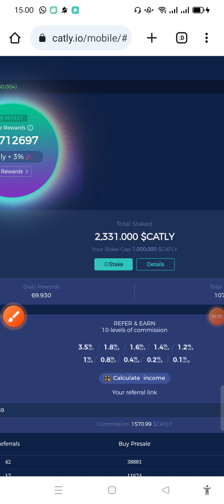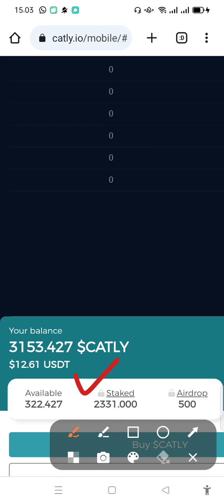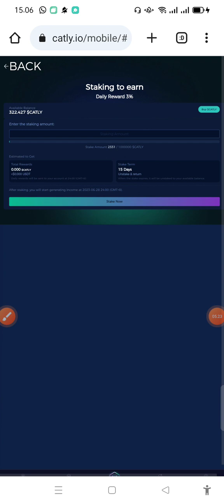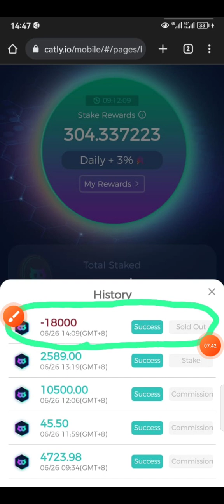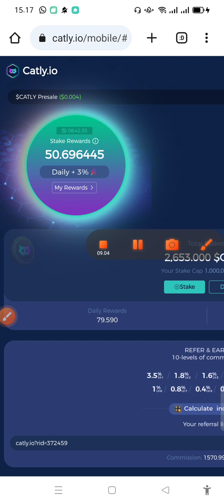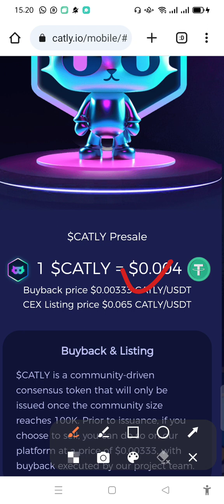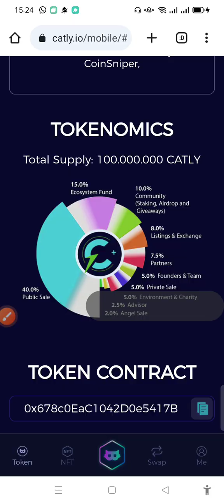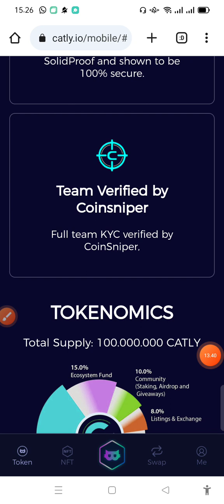CATLY •Bukti Penarikan $60 WD Terbaru hitungan Menit ke USDT BEP20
😺 *===❖ CATLY ❖===* 😸
*PROJECT 100% SECURE*
*PARTNER EXCHANGE: BINANCE & TOKO CRYPTO*
☑️ *Fokus ☑️ 3% Perhari*
✅ *BONUS DAFTAR 500 CATLY*
✅ *BISA MAIN GERATISAN*
✅ *BISA JUGA TopUp*
✅ *MINIMUM WITHDRAW 60 CATLY*
✅ *WAJIB MEMILIKI AKUN BINANCE / TOKO CRYPTO*

Blum punya BINANCE?
Daftar disini👇
Belum punya TOKO CRYPTO?
Daftar disini 👇
FREE 500 COIN CATLY = $2 DOLLAR

*•PANDUAN & TUTORIAL CARA KLAIM $500•*
▪️Setelah Daftar
▪️Klik Pojok Kiri Bawah
▪️Klik *CLAIM* (500)
▪️Masuk ke Akun Binance atau TokoCrypto
Salin Alamat Addres USDT-BEP20
▪️Kembali keAkun CATLY
▪️Tempel klik Continue
▪️Cek Email dari Binance/Toko Crypto Jumlah USDT Yg Di kirim dari CATLY
▪️Kembali ke Akun CATLY
isi Angka yang Masuk di Email BINANCE /TOKOCRYPTO
*CONTOH :* Yang Masuk  0.001234, Maka Anda masukkan angka Ke Akun CATLY *1234*
▪️ Klik *Submit/Klaim.*
_(Staking Mulai Berjalan)_
▪️Profit Harian lagsg masuk 15 CATLY

*"CARA TOP UP DI AKUN CATLY":*
- Klik Pojok kanan Atas
- Klik Buy Catly
- Copy Alamat Wallet
  Addres USDT-BEP20

- Login ke
  Indodax,binance,
  TokoCrypto dll
- Lakukan Penarikan
- Pilih USDT-BEP20

*SELANJUTNYA*
-Masuk ke Akun CATLY
-Klik Take Your
 Purchaced
-Klik *OK*

-Klik *STAKE*
-Masukkan Nominal yg
 mau di STAKING
-Klik STAKE NOW
*SELESAI*

*"INFO UNTUK PEMULA"*

✅ Airdrop Gratis 500 Token $CATLY bisa di Claim setelah daftar dan berhasil menautkan alamat dompet USDT jaringan BEP20 akun BINANCE dan atau akun Tokocrypto..

✅ 500 Token tersebut akan secara otomatis terstaking selama 15 hari saja, dengan Hadiah staking 3% perhari yaitu 15 Token $Catly..

✅ Setelah 15 hari, maka Airdrop 500 Token $Catly akan ke dompet Airdrop dan terkunci hingga $Catly listing di Bursa/Pasar Kripto..

➡️ Jika total hadiah staking sudah mencapai 100 Token $Catly, anda bisa tambahkan ke Staking untuk memperbesar hadiah harian..

‼️ Betul minimal Withdraw 30 Token $Catly, namun ingat.. Setelah 15 Hari Free Airdrop 500 Token akan terkunci, dan tidak terstaking lagi yang artinya tidak lagi mendapat hadiah 15 Token Perhari. Jadi sebaiknya hadiah staking dikumpulkan, tiap terkumpul 100 Token, tambah Staking, sehingga disaat Free Airdrop 500 Token terkunci, anda tetap memiliki Token $Catly sisa yang terstaking, sehingga masih berpeluang mendapatkan Hadiah Staking 3% Perhari..

Atau anda bisa menambah jumlah token $Catly anda dengan mengikuti Presale (Membeli Token $Catly)..

1 USDT = 250 Token $Catly..

Harga Presale : 0.004 USDT per $Catly..

Harga Buyback oleh Developer : 0.00333 USDT per $Catly..

Saat listing di bursa, akan buka harga 0.065 USDT per $Catly..

💢 *Garapan Aplikasi Proyek USA 《Nonton Iklan Video & Bisnis Advertising + STAKING POOL》 • Awet & masih Membayar dari Februari 2023* 👇👇👇